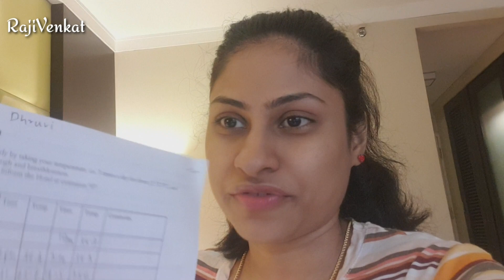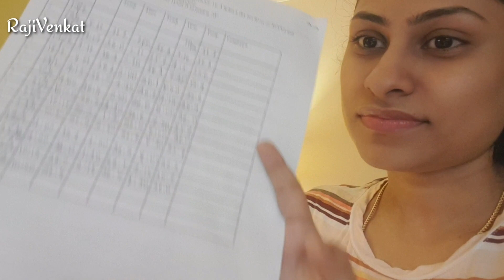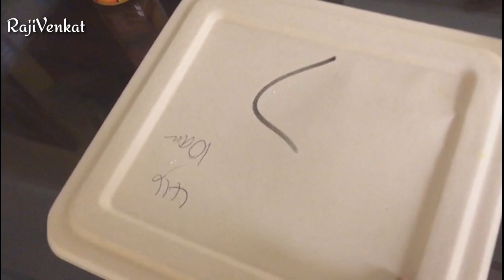A day in Quarantine | Singapore SHN | Swab Test | Quarantine Food | 14th Day | India to Singapore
This video is about the 2nd last and last day of my 14 days quarantine/ SHN in Singapore. In this video, I have shared the food, Swab test process and other details.

RajiVenkat.